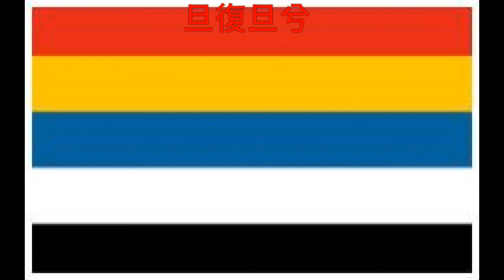「National Anthem」國歌-中華民國北洋政府(1912-1928)-卿雲歌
中華民國十年（1921年）3月31日大總統第759號令頒佈，同年7月1日開始正式作為中華民國北洋政府國歌。

蕭友梅作曲。歌詞如下：

原文
卿雲爛兮，糺縵縵兮。
日月光華，旦復旦兮。

譯文
祥雲燦爛，曲折而彌漫。
太陽與月亮的光輝照耀在天地之間，日復一日。

1926年，中國國民黨開始在廣東使用孫中山的演講詞《三民主義歌》作為國歌。1928年國民政府北伐統一全國後，正式廢除《卿雲歌》。

1935年，殷汝耕在通州成立冀東防共自治政府，恢復使用蕭友梅作曲的《卿雲歌》；後來日軍扶持之中華民國臨時政府及中華民國維新政府亦使用《卿雲歌》作為國歌，直到1940年，汪精衛政權在南京成立後，方恢復使用《三民主義歌》。